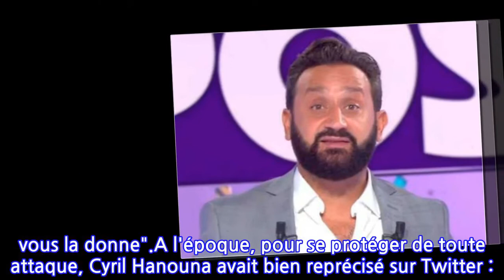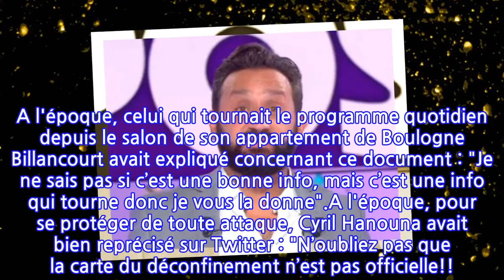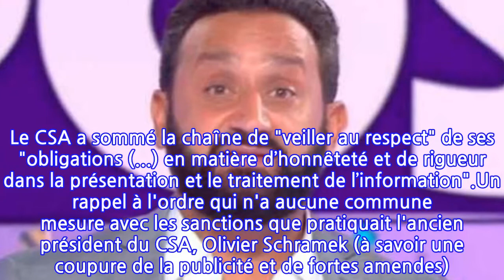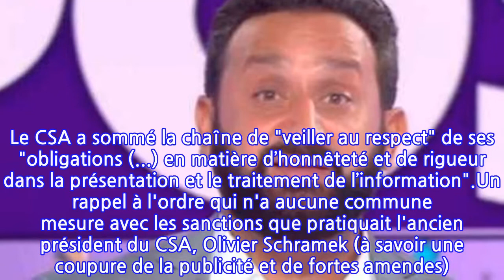URGENT - Cyril Hanouna : les ennuis recommencent avec le CSA !